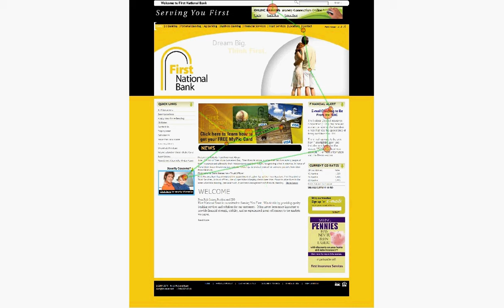Usability FNB Gazeplot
Evaluating website usability by tracking how people look at and visually interact with elements and features of the site.